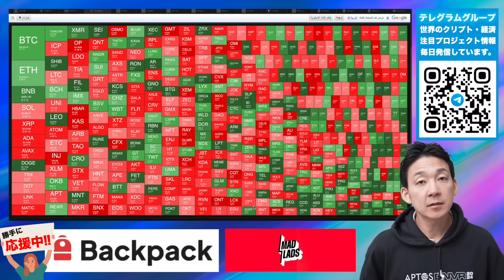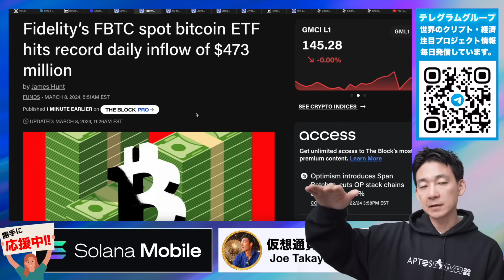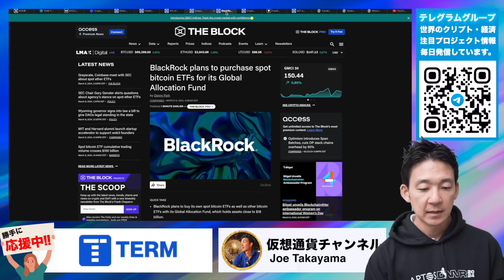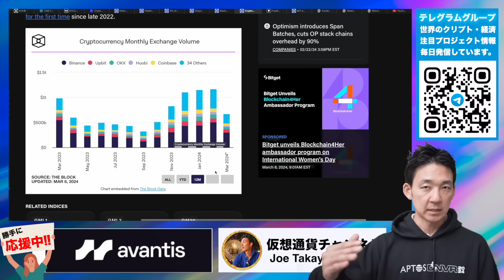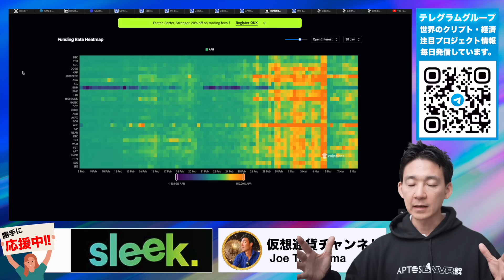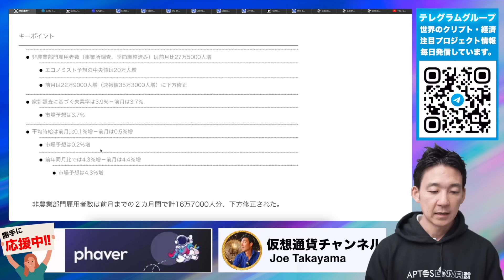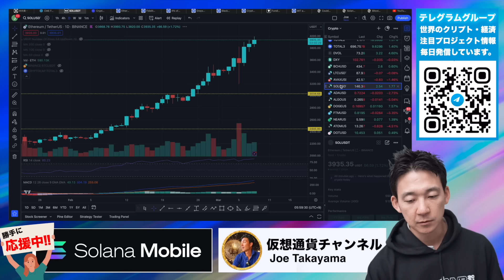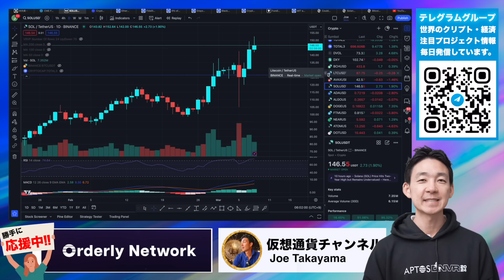ビットコインは連日の高値更新！イーサリアムはETF承認か！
Bybitの新規登録者向け500ドルエアドロップキャンペーン(50名限定)
✅Step2:キャンペーン参加の黄色いボタンをクリック▶︎
　✅Step3:100ドル相当の入金
　✅Step4:特典センターからボーナスを獲得

===Joeが使っている仮想通貨取引所＋DEXの紹介===

🎖【Zoomex】レバレッジ取引特化型。シンプルイズベスト！

🎖【Aevo】世界最大のオンチェーンPre ~launchトークン＋オプション取引所▶︎

🔖目次
00:00 イントロ
02:02 BTC/ETHが今年最高値を更新
02:57 フィデリティのETFは最高流入額を更新
04:05 ETFがBTC市場の４％を占める程までに
05:06 ETHのETF承認に着実に近づいている
07:24 ビットコインのDaily取引量が$100B超え
10:01 BTCの強気を示すデータ
13:02 米国雇用統計！
15:40 FOMCでの利下げ折り込み状況
16:23 チャート
17:59 最後に雑談